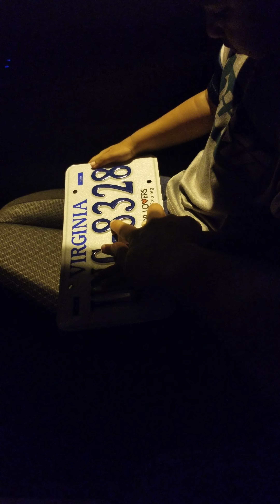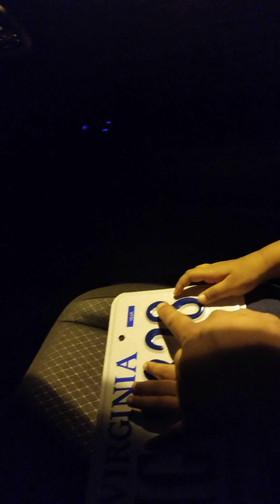May 19, 2020(2)